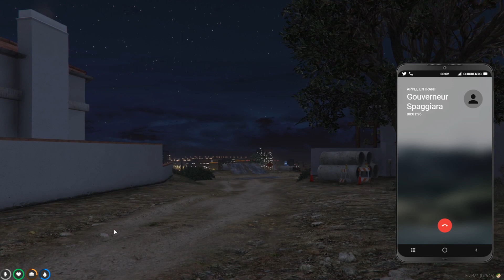Le Premier Appartement de Louis ► GTA RP Louis deBonnemaison #07 - royleviking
Rediffusion du Live GTA RP sur le serveur Chicken RP. Suivez l'aventure de Louis de Bonnemaison. Fils de noble français qui débarque à Los Santos sans argent avec l'objectif de vivre une aventure et de découvrir le monde.